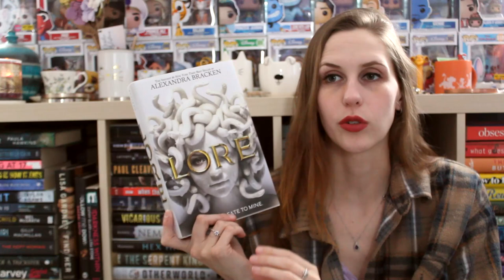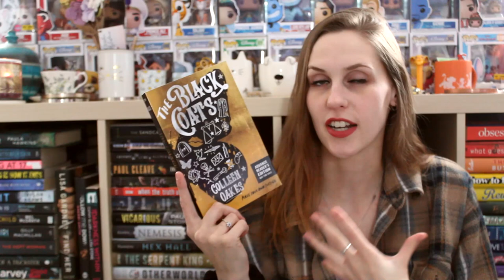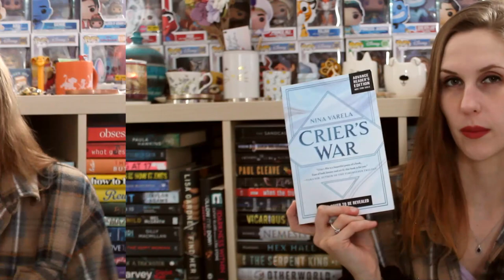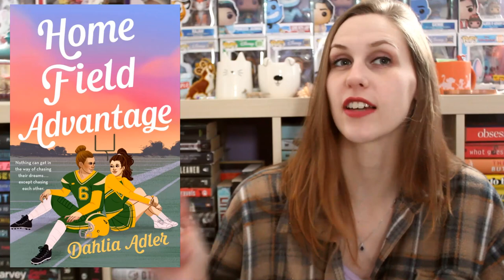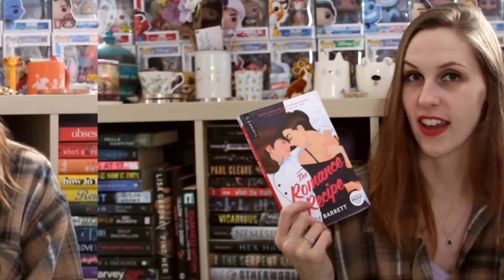MOST SURPRISING BOOKS OF 2022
I talked about my most disappointing reads so now it's time to discuss my most surprising books of 2022!